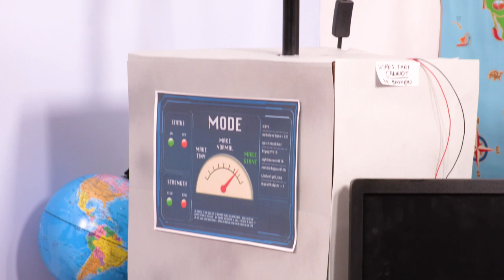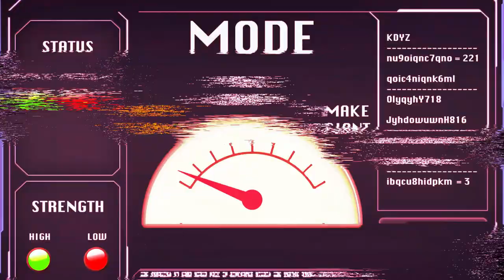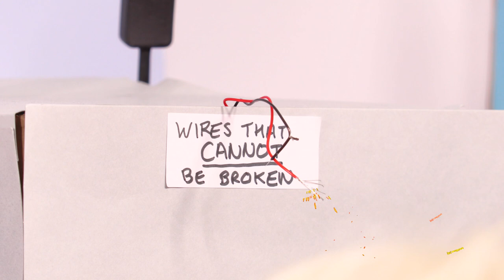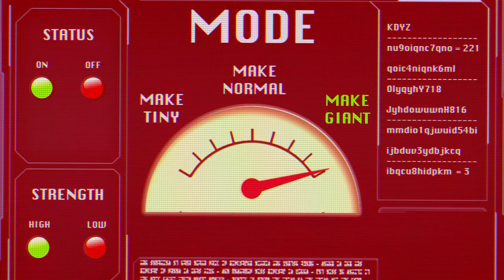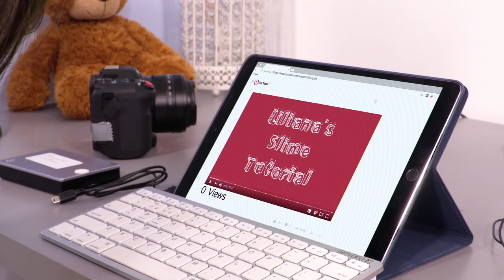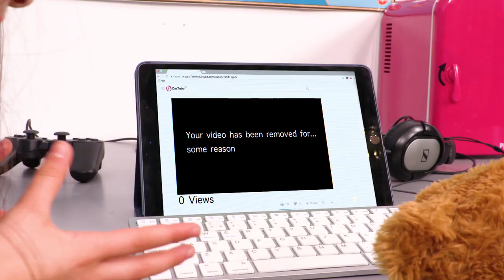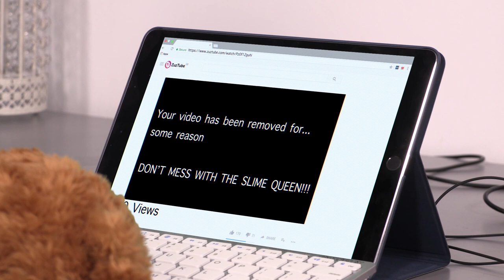LILLIANA TURNS GIANT 💥 Science Experiment FAIL - Princesses In Real Life | WildBrain Kiddyzuzaa